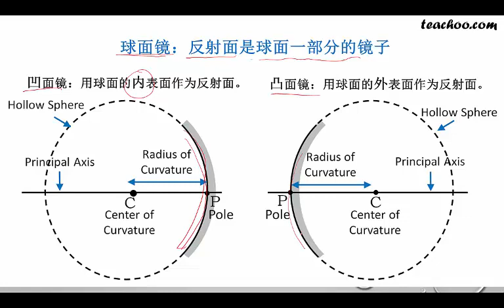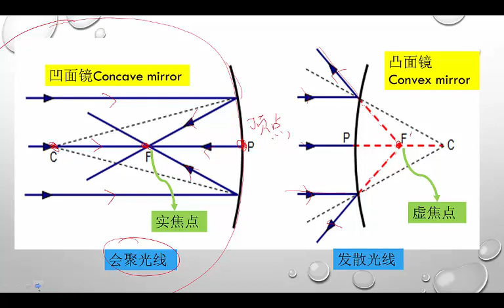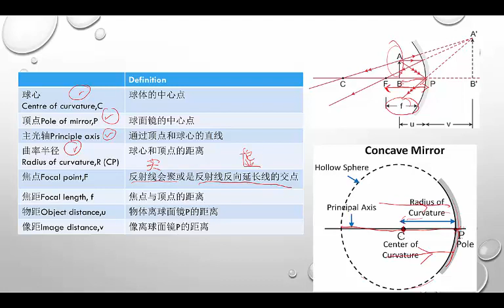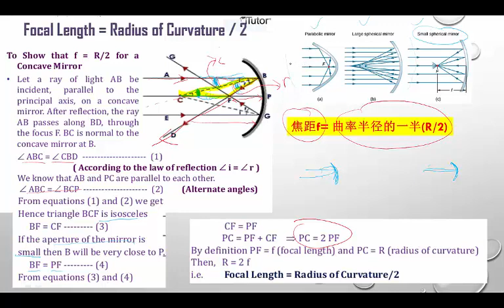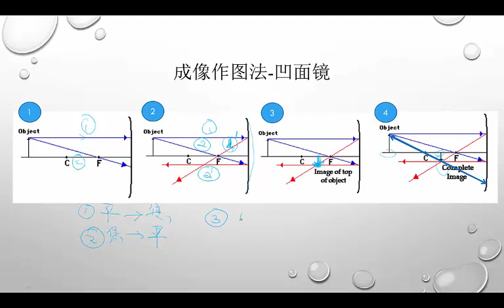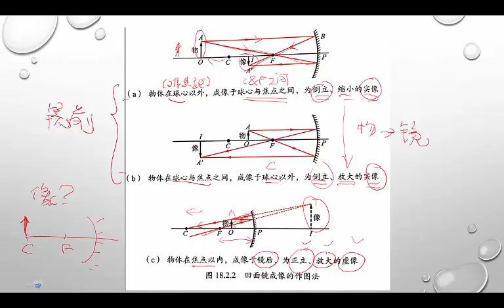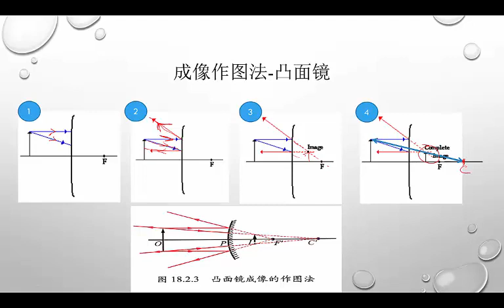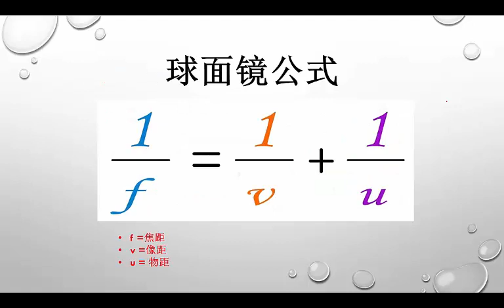CHapter 18 2 球面镜成像（Part1